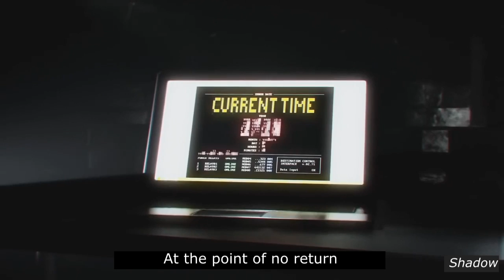Video Game Music Video - Quantum Break - The Labyrinth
**SPOILERS**

Footage owned by Remedy Entertainment and Microsoft
Music owned by Poets of the Fall